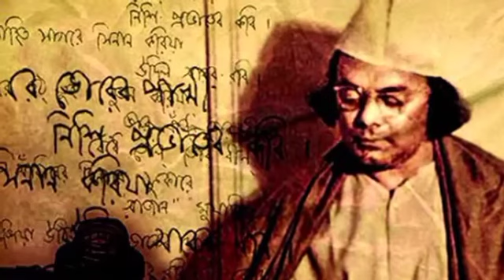মিলনের গান।।কাজী নজরুল ইসলাম।Miloner gan by Kaji Najrul Islam